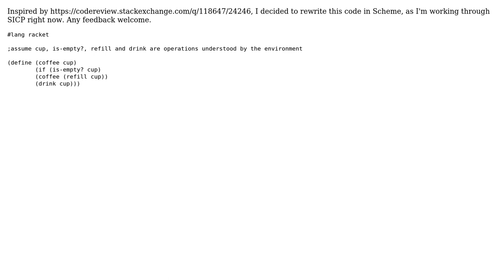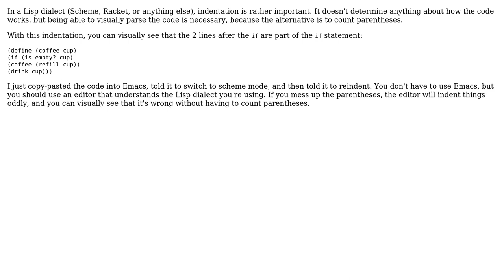Functional coffee dispenser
With thanks & praise to God, and with thanks to the many people who have made this project possible! | Content (except music & images) licensed under CC BY-SA | Music | Images & others | With thanks to user Racheet user Michael Shaw and the Stack Exchange Network Trademarks are property of their respective owners. You are responsible for your own actions.